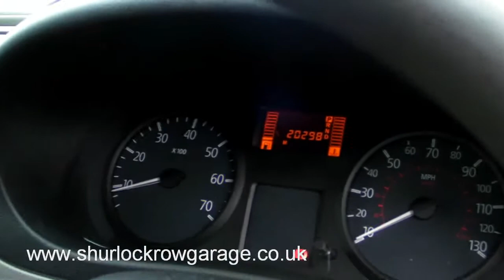Renault Kangoo 1.6 Expression Automatic For Sale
VEHICLE NOW SOLD

Offered for sale is this low mileage Renault Kangoo automatic in metallic silver. Just 1 owner from new.

Finance facilities are available as well as part exchange. Visit our web site for further details of this car.